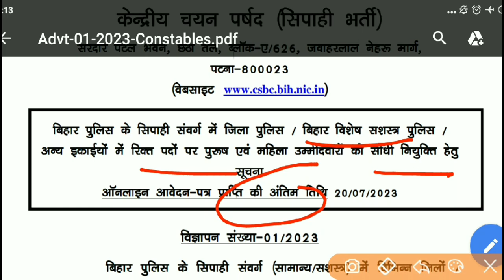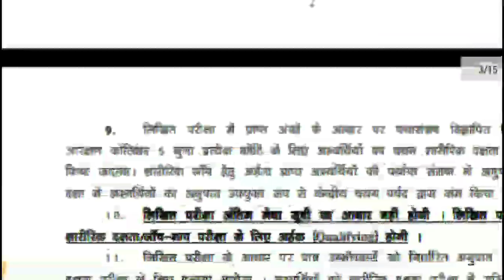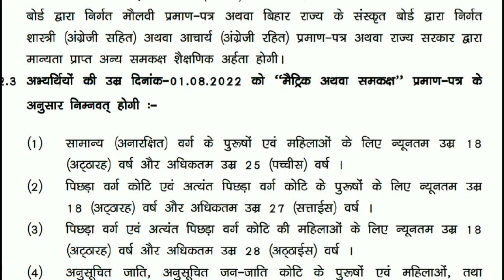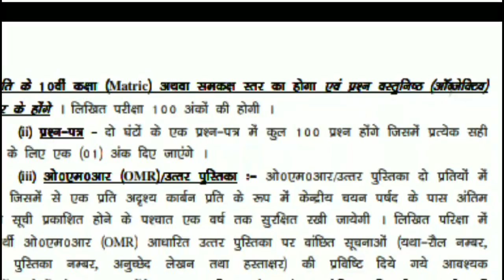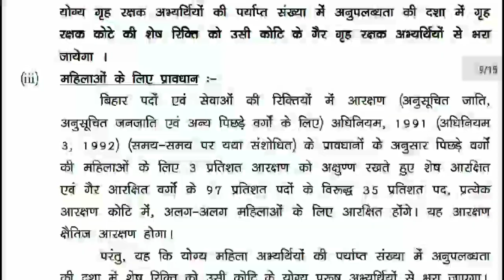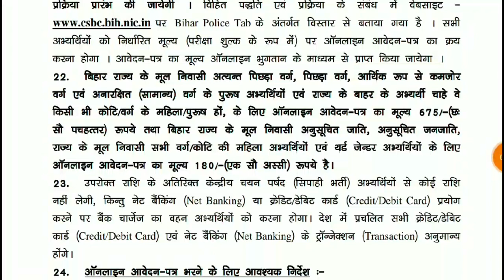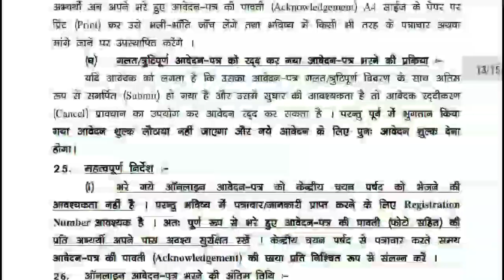Bihar Police New Recruitment 2023 || Total Post 21391 /Qualification Inter Pass